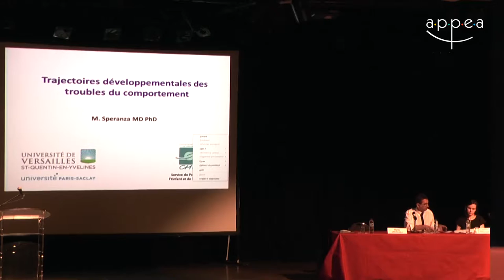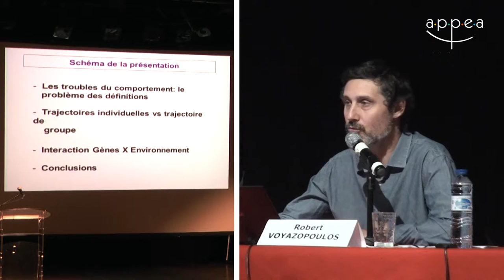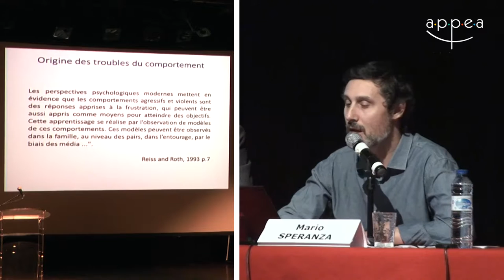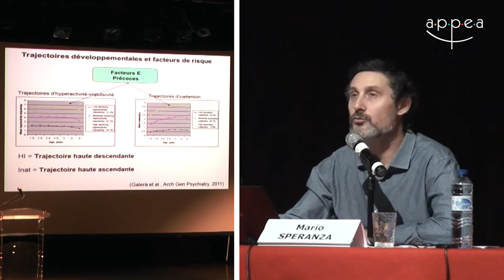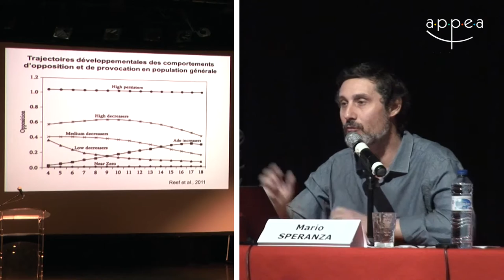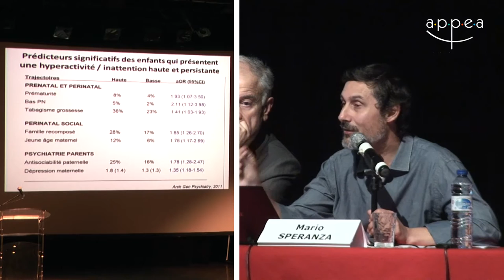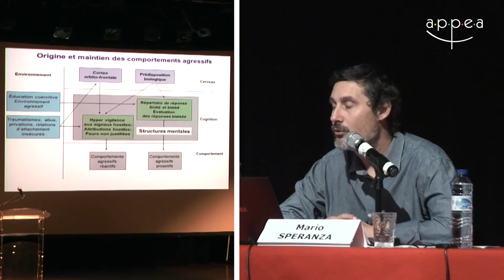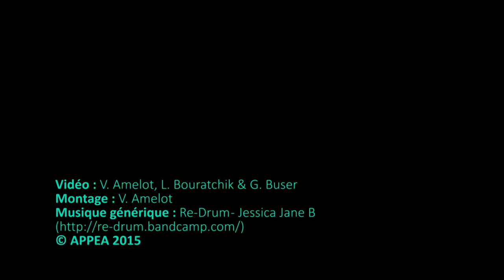M. Speranza - Trajectoires développementales des troubles du comportement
Trajectoires développementales des troubles du comportement : la référence à la perspective longitudinale

Conférence donnée le lundi 8 juin 2015 lors de la journée "Enfants difficiles et turbulents - nouveaux troubles du comportement ?" à l'espace Reuilly, à l'initiative de

l'APPEA.
- Prises de vue : Vincent Amelot, Lise Bouratchik et Gwennaëlle Buser
- Montage : Vincent Amelot
- Son : APPEA